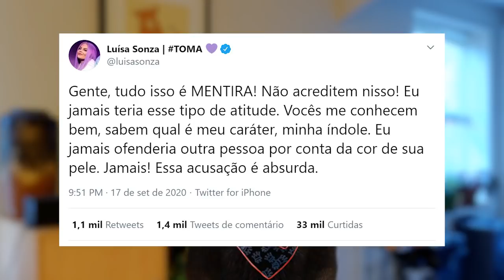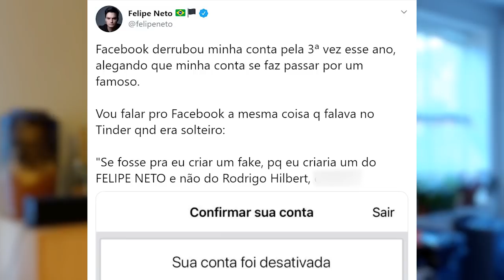Luísa Sonza é processada por suposto ato racista, Felipe Neto é banido do Facebook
Luísa Sonza é processada, Felipe Neto é banido do Facebook